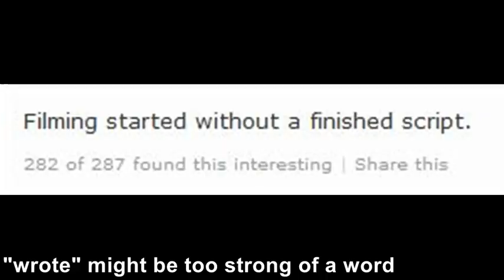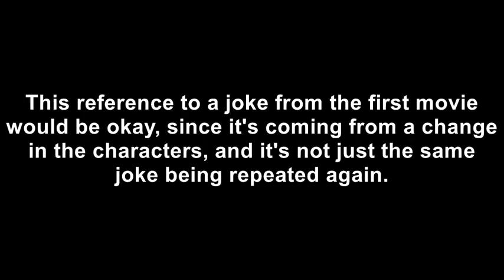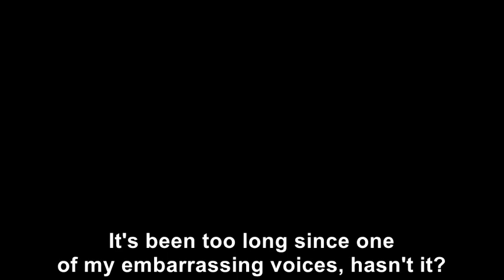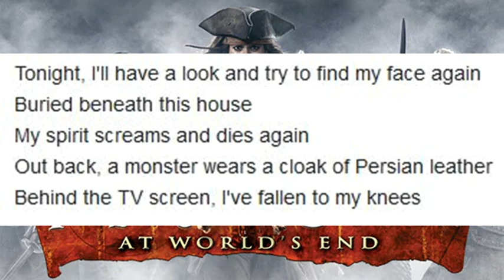Fixing Pirates of the Caribbean At World's End